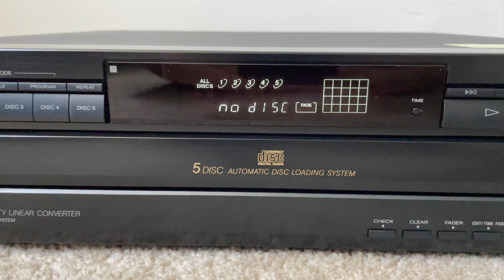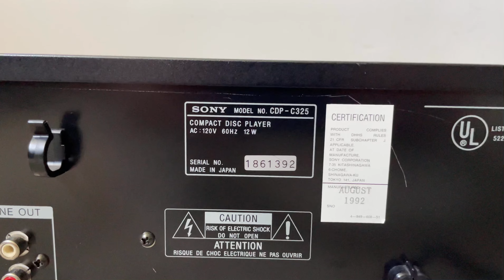Sony CDP-C325 5 Compact Disc CD Player Changer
Specifications
Disc format: CD (5 disc multi play)
Frequency response: 2Hz to 20kHz
Dynamic range: 98dB
Signal to Noise Ratio: 100dB
Channel separation: 100dB
Total harmonic distortion: 0.005%
Line output: 2V
Dimensions: 430 x 125 x 385mm
Weight: 5.6kg
Accessories: RM-D325 remote commander
Year: 1992